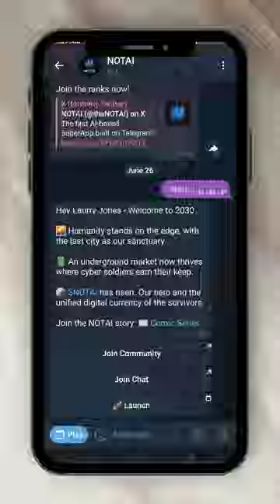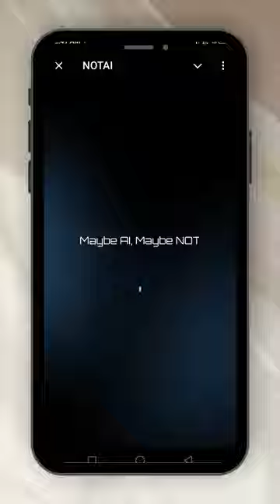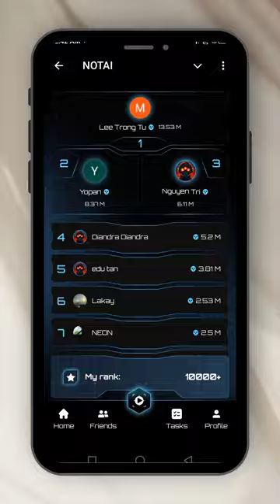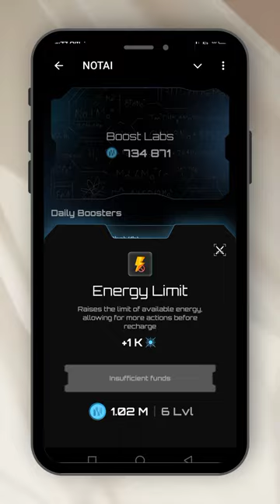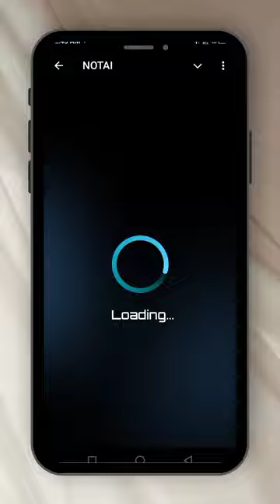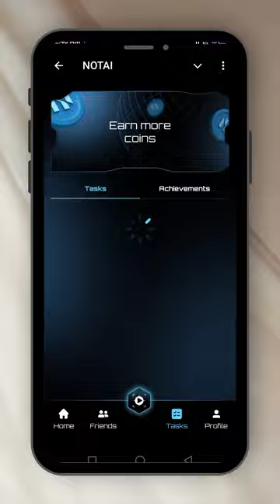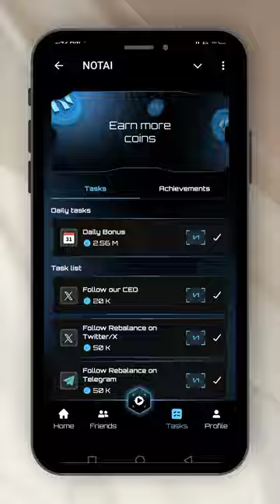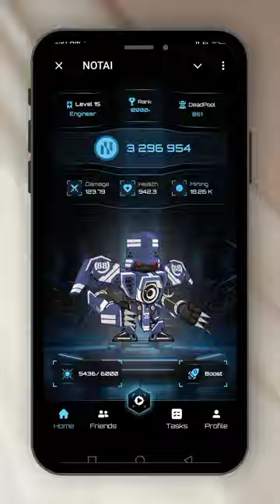How To Mine NOTAI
Crypto money is sweet o😂🎉 Don't miss another opportunity to make real money through crypto airdrops mining or farming. Watch the video to learn, grow and have fun!